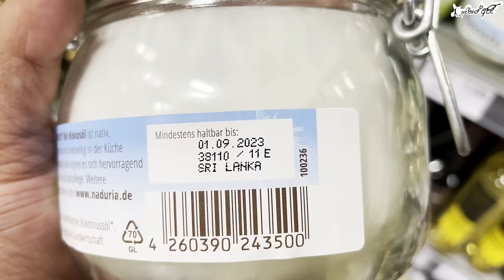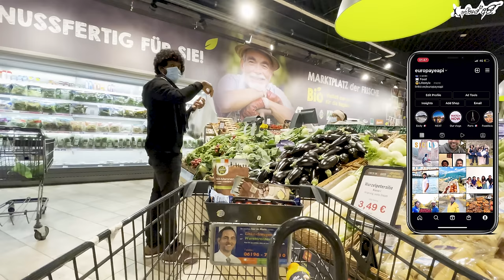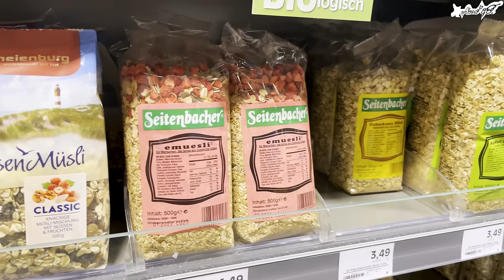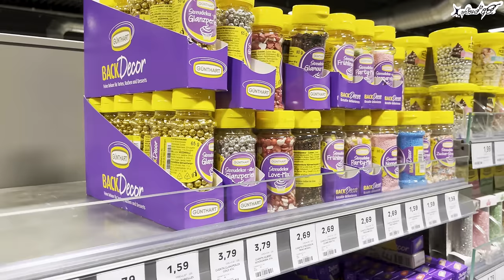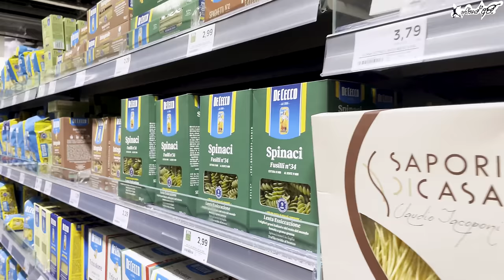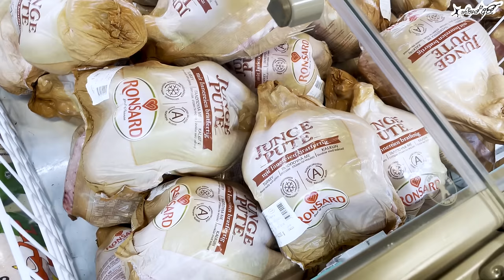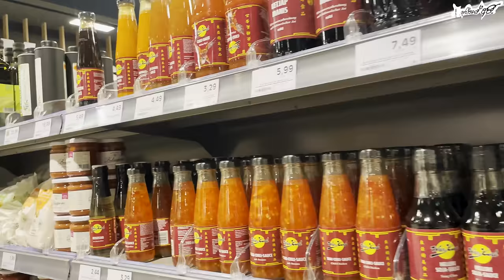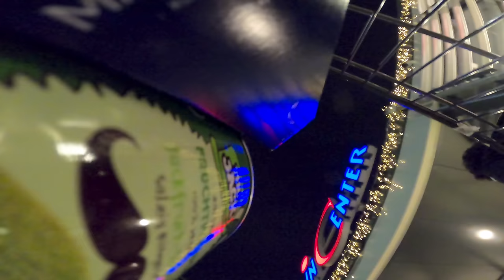ලංකාවේද ජර්මනියේද බඩු ලාබ? | Germany shopping 🛒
This video is about the grocery shopping in Germany as many of our viewers had requested to do a video on this, we finally made if available. Join with us and lets do shopping together.

Tools & Gears used:

■ GoPro 9
■ GoPro 360 max
■ DJI Osmo ppcket